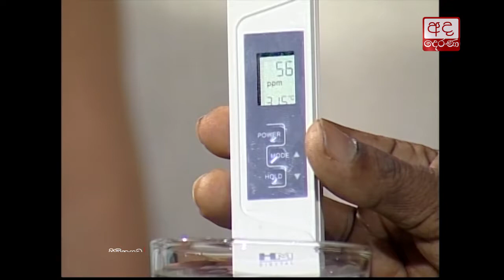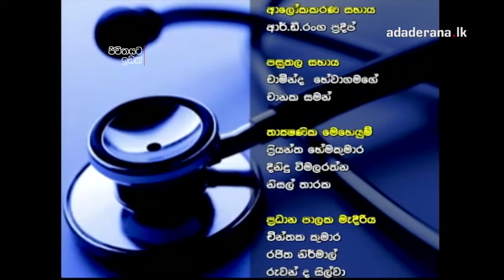Jeewithayata idak Ep 240 Dr Krishan Rajasundaram